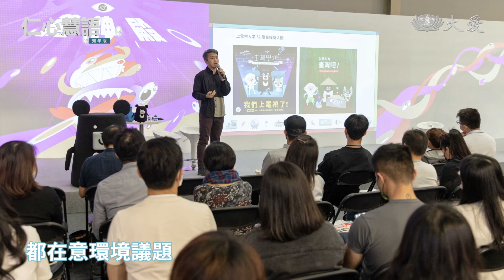【仁心慧語】找到知識跟你的連結∣蕭宇辰∣Taiwan Bar 執行長∣ 20231215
■ 「找到知識跟你的連結」，我覺得才是核心的關鍵，不斷跟這個世界互動的過程當中，慢慢形塑你自己，以及形塑你對這世界的認識！

仁者之心，智慧之語。仁心慧語青年版，看見年輕人嶄新觀點！
👉 13:20∣18:18∣22:26∣10:55